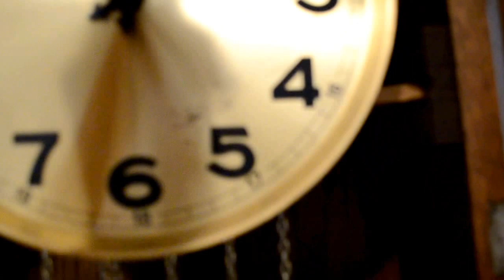Đồng hồ cây Đức: Standuhr Franz Hermle.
Wunderschöne und Luxus Standuhr vom Franz Hermle Uhrenfabrik / Germany mit WESTMINSTER 4/4 Melodie, ABSTELLBAR und 3 Gewichte
wunderschön und XXL Ziffernblatt , wunderschöne Gehäuse mit sehr schöne und feine Holzarbeit und gravierung
Die Uhr funktioniert Einwandfrei und geprüft die Melodie in 15,30,45 und eine Stunde+Stundenzahl auf 4/4 Gong

Embassy Day Asia-Pacific 2014
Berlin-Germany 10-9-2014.